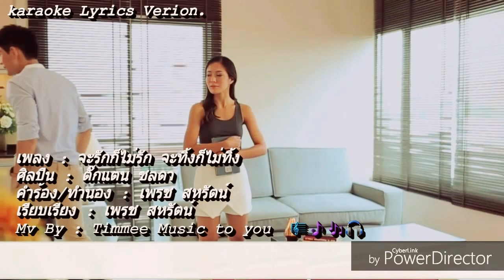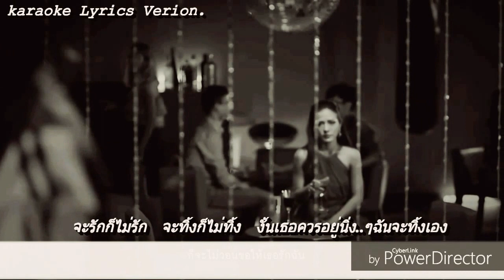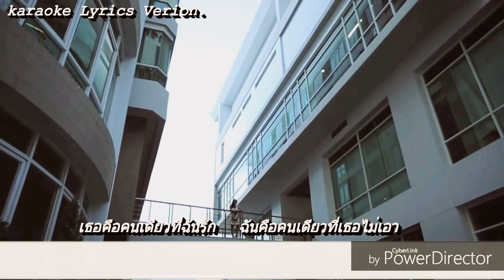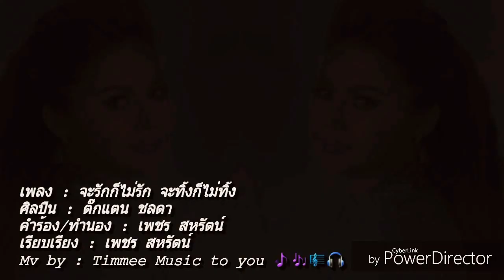จะรักก็ไม่รัก จะทิ้งก็ไม่ทิ้ง - ตั๊กแตน ชลดา karaoke Lyrics Verian